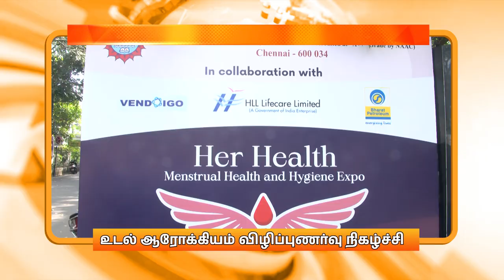மாலை 6.00 மணி DD தமிழ் எக்ஸ்பிரஸ் செய்திகள் [04.03.2024]